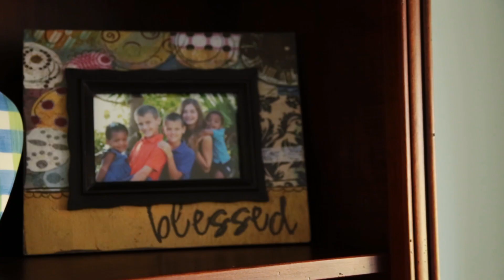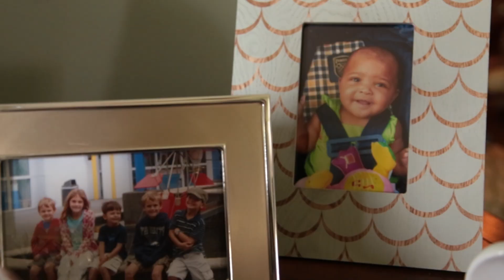Brendan and Shay: 4KIDS Foster Family Story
Join us on our journey with the Cavanagh family as they foster siblings.